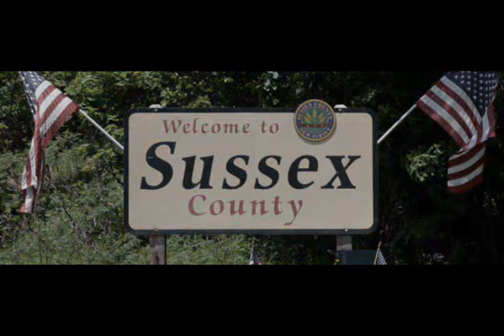Sussex Music - Episode 3 - John Pabst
Sussex Music; Sussex County Music; Cleaverhoffer; Rock and Roll; John Pabst; Rock & Roll; Sussex County